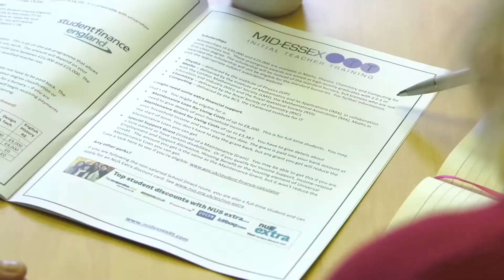Support at Mid Essex ITT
Mid Essex ITT prides itself on offering a high level of support to its trainee teachers. As well as being hugely rewarding, your teacher training year may be challenging at times. Mid Essex ITT mentors and staff members will be there to guide you through it so you can successfully qualify with QTS.